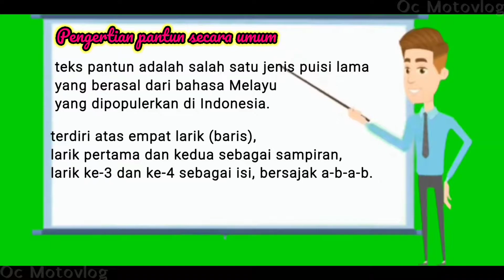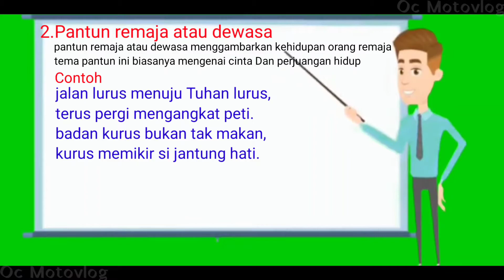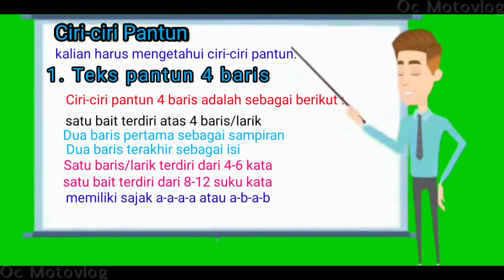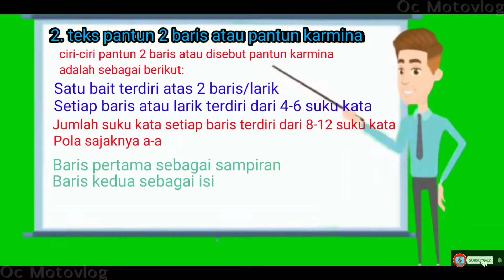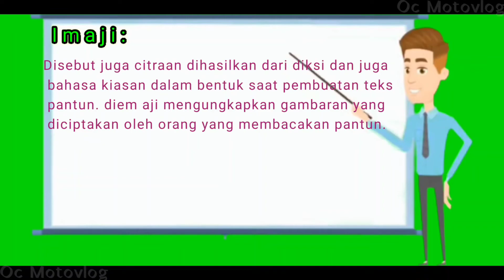Pembelajaran Daring Mewariskan Puisi Rakyat "PANTUN" || Terbaru 2021 Pelajaran B. Indo kls VII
Video ini di buat untuk membantu siswa dlm proses pembelajaran Daring dalam upaya penyampaian materi pembelajaran Daring, di harapkan bisa membantu siswa dalam proses pembelajaran Daring.